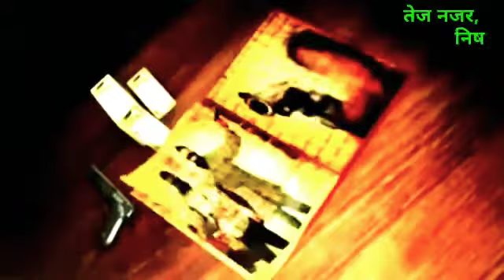उन्नाव संविधान दिवस के अवसर पर संविधान निर्माता डॉ भीमराव अंबेडकर को शत-शत नमन